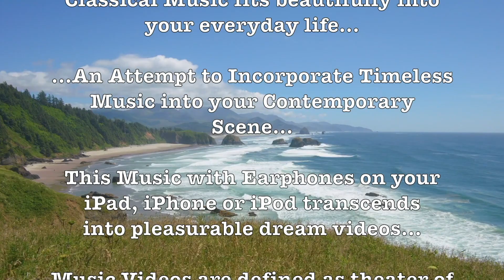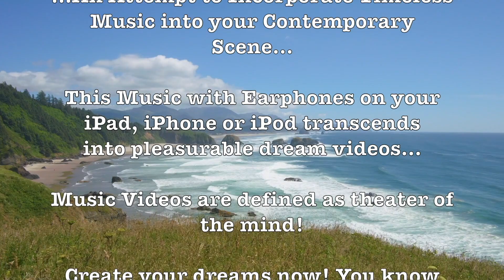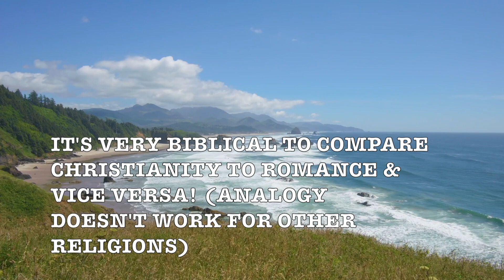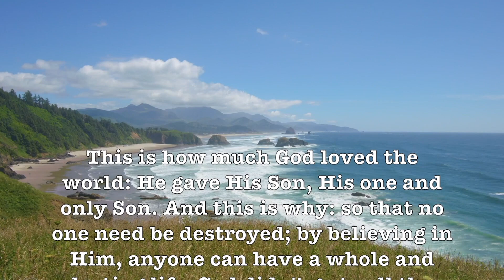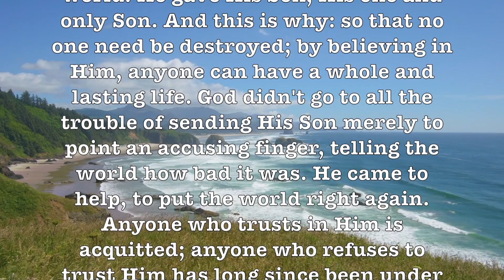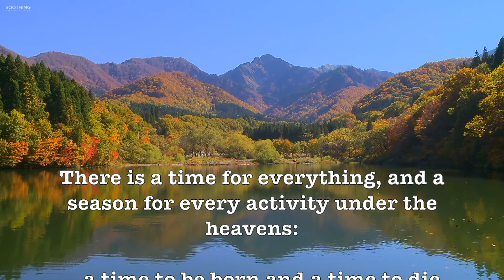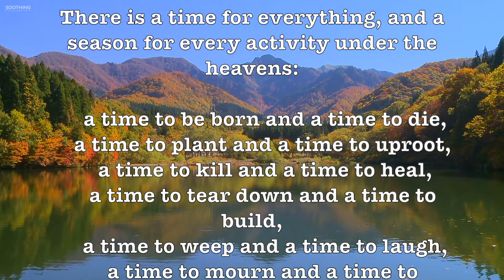It Might As Well Be Spring! Beautiful HD Music Album! ProfHowdy (ArthurFiedler&BostonPops)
Prof Howdy

Google

Google: T3H7P12H

Google: T3H7P12H